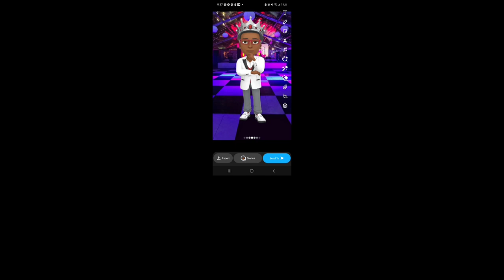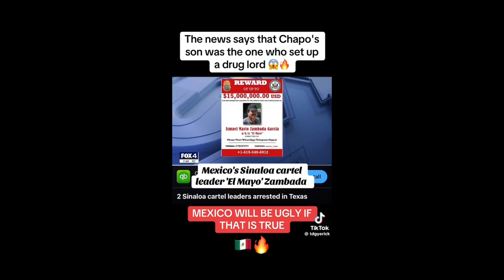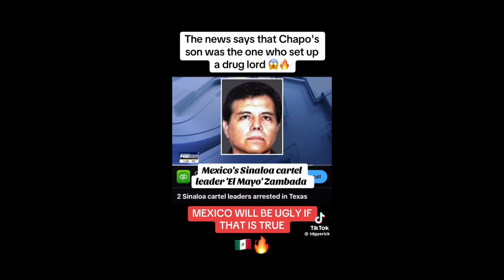Just In!!!!! El Chapo And El Mayo Just Arrested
This is a must see coming from the Man himself on being a big Cartel froom Mexico and now they are both in custody. What You think🤔